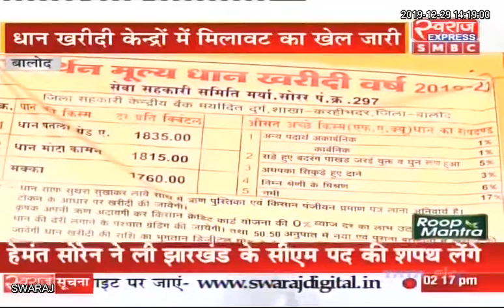Balod News CG: धान खरीदी केंद्रों में मिलावट का खेल जारी